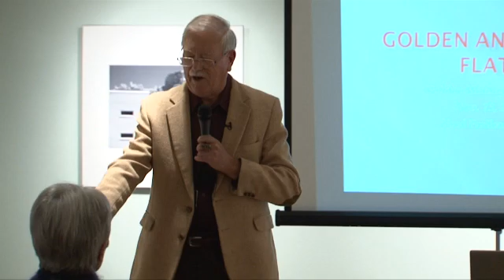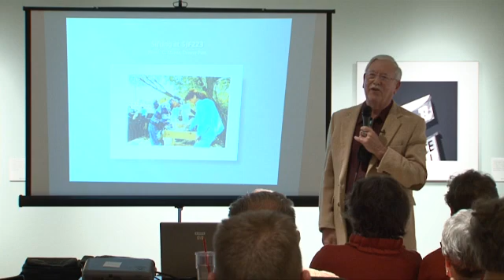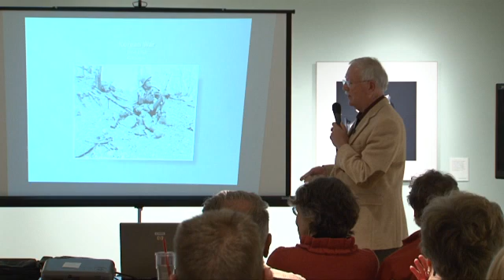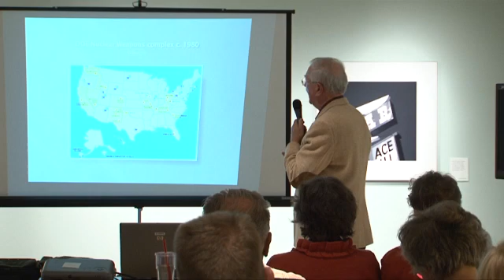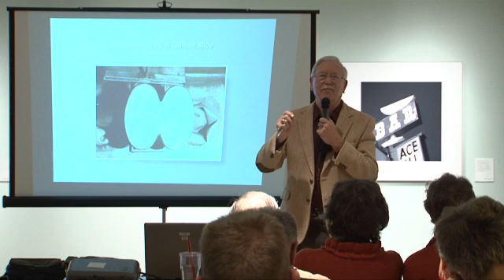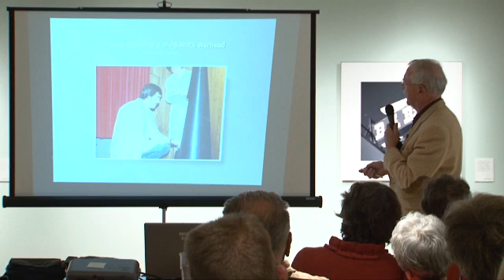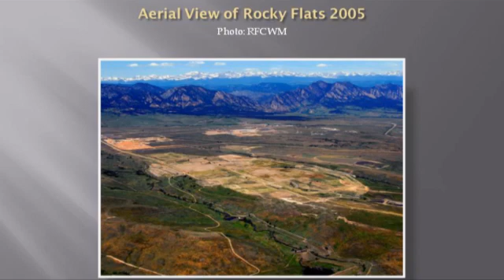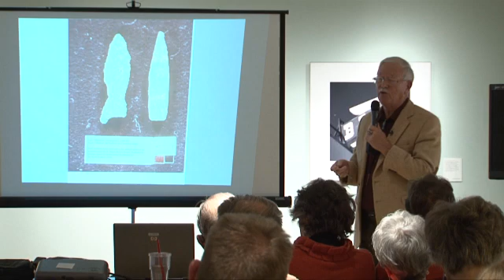Rocky Flats Lecture